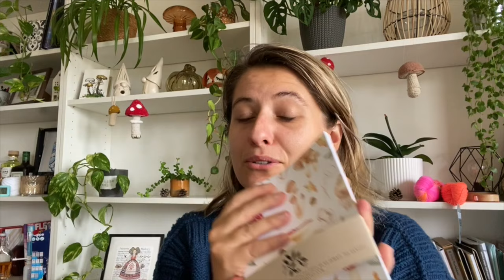Vlogtober 15 : Le butin du Knit eat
🎃 Vlogtober 2024 - Jour 15 🎃

Je suis super contente de vous retrouver pour une nouvelle édition du Vlogtober ! 🎥 Pour la troisième année consécutive, je vais publier une vidéo par jour tout au long du mois d'octobre. Au programme : du tricot quotidien, des moments de vie et plein de projets créatifs à découvrir ensemble ! 🧶

J'espère que ces vidéos vont nous rapprocher et nous permettre de partager encore plus notre passion commune pour le tricot.

Merci à tous pour votre soutien, et bon Vlogtober à tous ! 🍂

_______Pour les musiques___________________

 Musique proposée par La Musique Libre Kasbo - Horizon :     • |Musique libre de droits| Kasbo - Hor...   Kasbo :    / kasbomusic